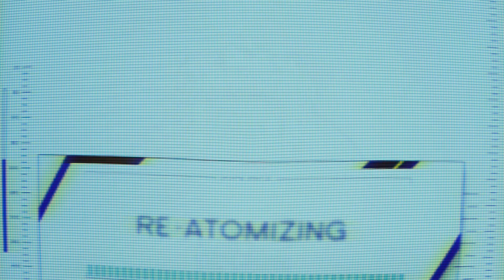To Defeat Aging, We Must First Acknowledge That It Can Be Cured With Aubrey De Grey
"A large part of it is simply learned helplessness, as in like, we've been terribly aware of aging since the beginning of civilization and we have been completely unable to do anything about it. So we have simply developed these ways to put it out of our minds and get on with our miserably short lives and made the best of it, rather than being preoccupied with this terrible thing that's going to happen to us."

On this episode of HYPERSCALE, I am joined by Aubrey de Grey, a world-famous transhumanist, writer, and biomedical gerontologist who has been researching the medical answer to aging in humans for over 30 years. He currently serves as President and Chief Science Officer at Longevity Escape Velocity Foundation.

Aubrey notes that now that we have an actual plan to address aging, through tangible, tested medical science, we can begin to tackle and hopefully erode this entrenched learned helplessness surrounding the supposed inevitability of aging. After all, he believes that almost every aspect and side effect of aging is replicated in a kind of sped-up manner in certain diseases.

Fortunately, there's been more funding in longevity research now than there was even five years ago. However, Aubrey notes that this funding is extremely unevenly distributed, where an overwhelming majority of it is going to a few "fashionable, let's call them low hanging areas, areas where progress has been made rapidly and where there's a good chance of making revenue fairly soon," he explains. "Because this is coming from investors more than from donors."

Still, the fact that there is a greater number of people that are interested in longevity and the future of the human body bodes well for a future free of death. Ultimately, he emphasized, it's absolutely critical to understand that the idea of bringing aging under comprehensive medical control is "very much science foreseeable now, not science fiction."

Join us in this exciting conversation as we hear from one of the greatest minds in the field of transhumanism, and what his vision for the future is like.